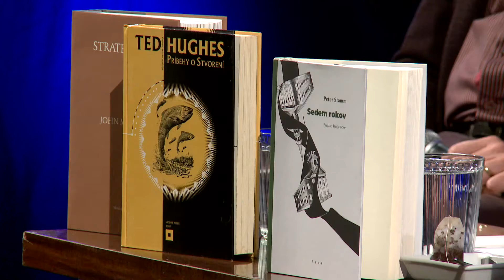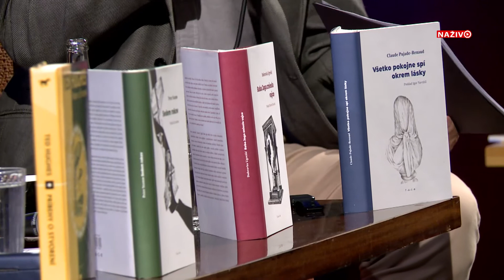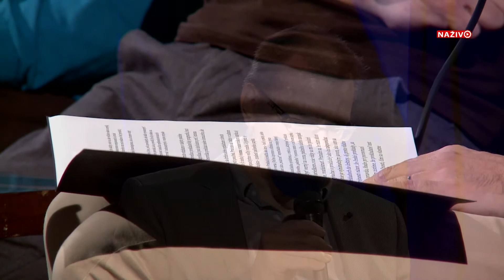LiKE 2020 / Hľadanie peknej vety alebo Alchýmia jazykov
Na odbornom a umeleckom stretnutí popredných slovenských prekladateľov beletrie sa vo vzájomnom rozhovore pokúsime hľadať odpoveď na otázku, ako úspešne preložiť jedinečný príbeh, inú kultúru a cudzí jazyk do slovenského prostredia, akú chémiu majú jednotlivé jazyky a čo všetko treba okrem "hľadania peknej vety!" (Dušan Dušek), aby aj preložené prozaické dielo bolo umeleckým zážitkom.
Hosťami diskusie sú Ján Jambor, Martin Djovčoš a Marián Andričík. Moderuje Ján Gavura.

Podujatie bolo súčasťou Literárneho festivalu v Košiciach - LiKE 2020.

Hlavný partner festivalu:
Festival z verejných zdrojov podporil Fond na podporu umenia.

Partnermi podujatia sú Literárne informačné centrum, LITA, autorská spoločnosť a CzechLit - České literární centrum.